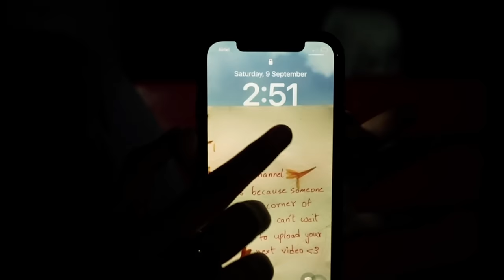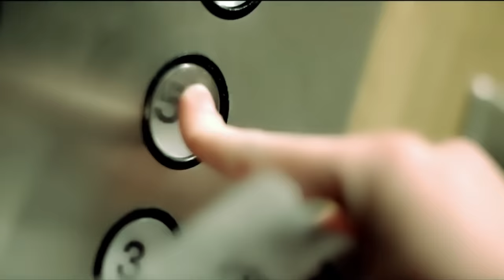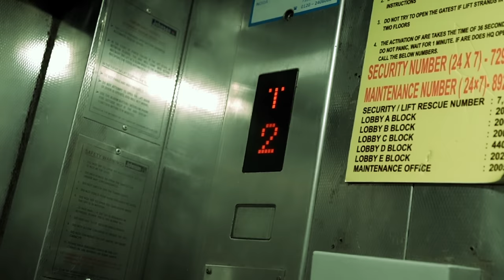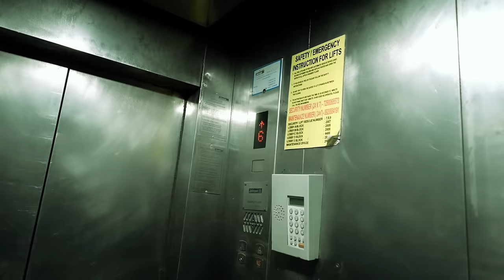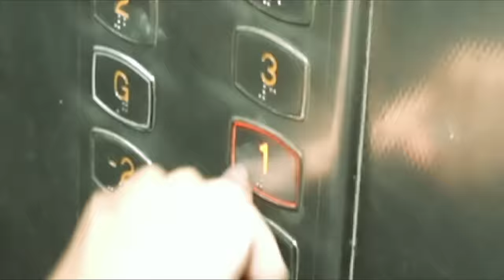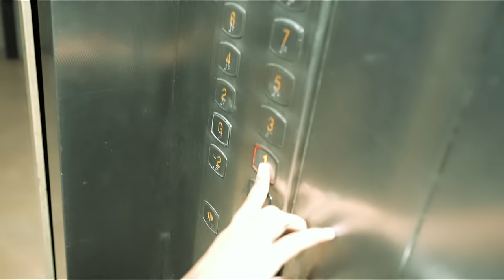I performed The ELEVATOR RITUAL at 3:33 a.m. *Gone extremely wrong*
While it may feature elements of horror, suspense, or frightening themes, please be aware that everything you are about to see is purely fictional and created for the purpose of providing a thrilling and enjoyable viewing experience.
Remember, it's all in good fun, and your safety and well-being are our top priorities. Enjoy the scares, but don't take them too seriously!